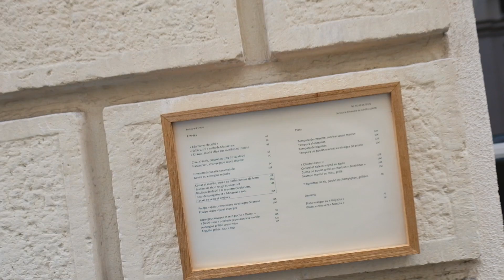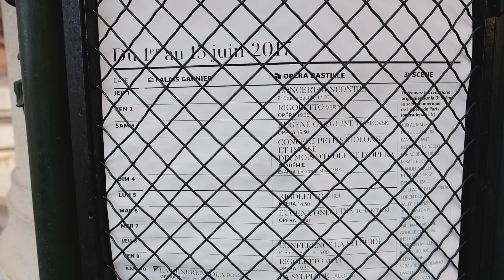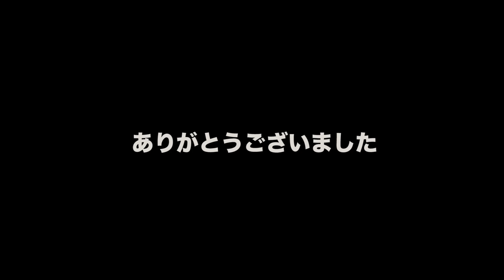パリでチュイルリー公園やパレ・ロワイヤルなど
日本語字幕 // English subtitles // Sous-titres français
パリで散歩しました。
チュイルリー公園やパレ・ロワイヤルやオペラ座やギャラリー・ラファイエットなどを見ました。
鰻を食べました！

カメラ : 富士フイルム  X-T2 + GoPro Hero 5 Black

colom.be